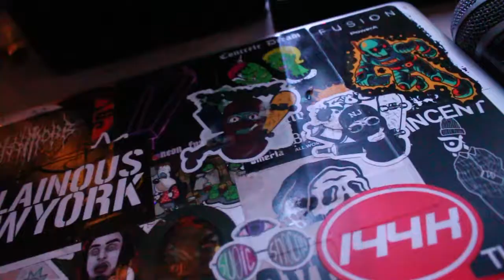Piss Vlogs 4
Studio session with @NYCL_KAI
Shrooms were taken. Things got weird.